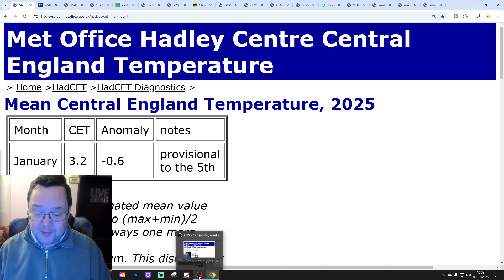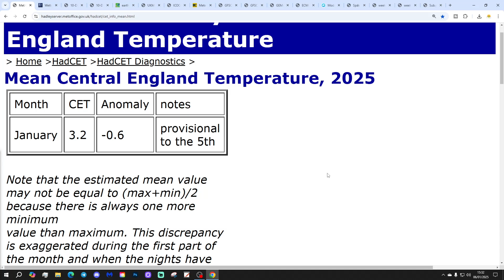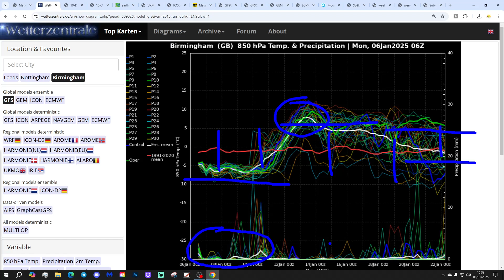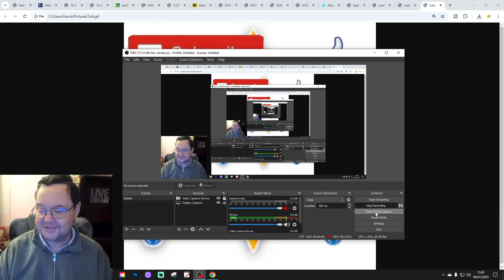Ten Day Forecast: Mild Or Cold Next Week?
Hello everyone and thanks for tuning in to today's ten day forecast video update. We're going to look at the weather for the next ten to fourteen days. Day ten will take us to 16th January - and we'll be able to extend out beyond that with the extended GFS and ECM ensembles (they run to around a couple of weeks)  We'll have a look at CFS V2 for the next four weeks getting us to the start of February at the end of the video...

Cold northerly winds have returned as the weekend low pressure has moved out into the north sea. This week will be cold and wintry with snow showers and night frost. Looking ahead to the weekend and next week high pressure will be developing close to the country so. Some models want to keep things mostly cold with more frost while other models want to draw up very mild southwesterly winds. Mild or cold next week?

💡  Video Credits: 💡

💡  GWV Links: 💡